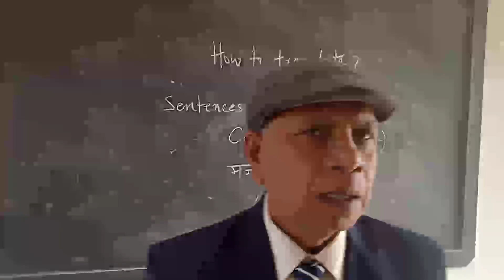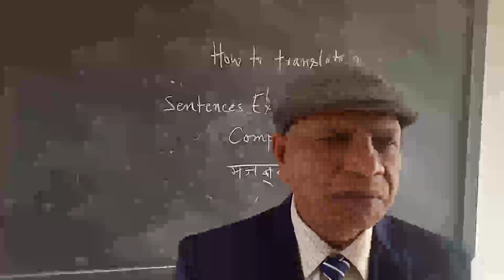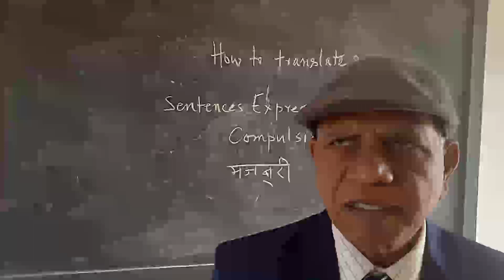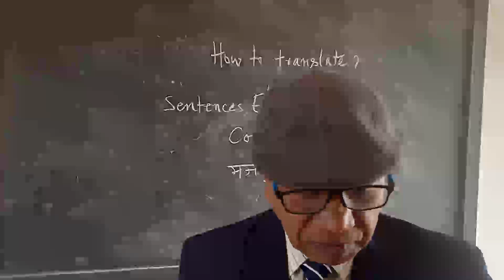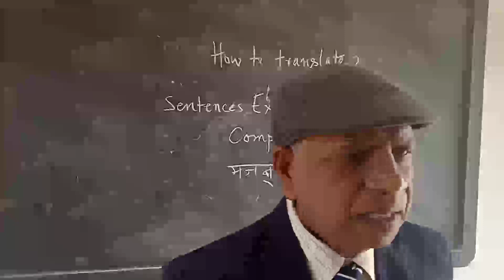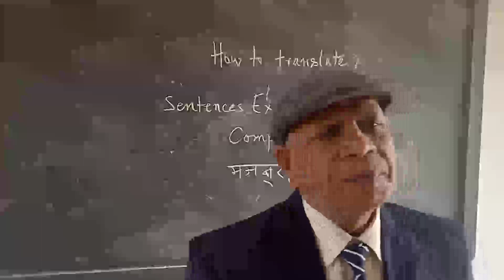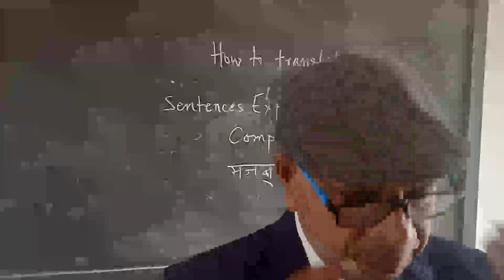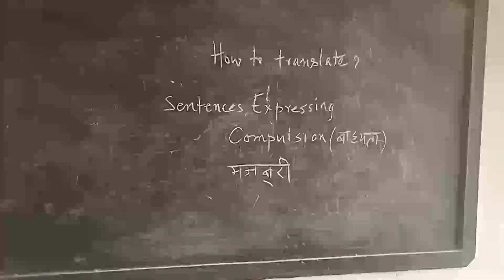How to translate? Sentences expressing Compulsion...